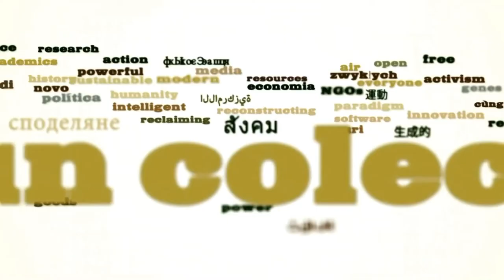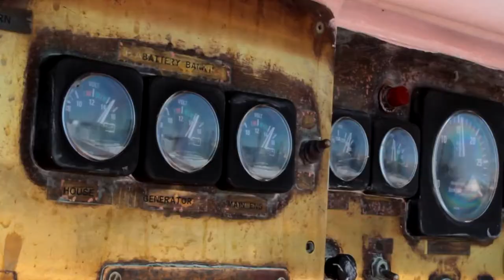Naviguer sur un bien commun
Un bâteau bien commun qui vogue sur un bien commun. Un apprentissage pour les jeunes en quête de sens et d'identité, et un moment de répit pour les amateurs de tout âge. Les eaux du Saint-Laurent, une ressource à protéger et à découvrir.

Une présentation de Communautique
Dans le cadre de Remix biens communs
Avec la participation de Simon Paquin d'ÉcoMaris
Réalisation et montage: Katerine Martineau
Caméra: Emiliano Bazan
Entrevue: Stéphanie L.-Bérubé